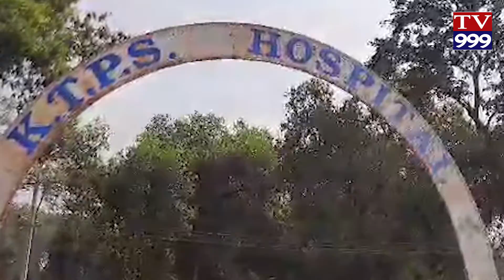కేటీపీఎస్ 7 దశ కర్మాగారంలో ప్రమాదం ఆరుగురికి గాయాలు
భద్రాద్రి కొత్తగూడెం జిల్లా పాల్వంచ కేటీపీఎస్ 7 దశలో వార్షిక మరమ్మత్తుల లో  భాగంగా బాయిలర్ మెయింటెనెన్స్ లో  పనిచేస్తున్న ఆర్టిజన్ కార్మికులకు ప్రమాదవశాత్తు ఆరుగురికి గాయాలయ్యాయి గమనించిన DE  పవన్ కుమార్ ఘటనా స్థలం నుండి అంబులెన్స్ ద్వారా కేటీపీఎస్ హాస్పటల్ కు పంపించడం జరిగింది దీనిని ఉద్దేశించి కేటీపీఎస్ సివిల్ సర్జన్ డాక్టర్ సుహాసిని ఎటువంటి ప్రమాదం లేదని మీడియాకు తెలియజేయడం జరిగింది అదేవిధంగా  రాష్ట్ర నాయకులు టి ఆర్ వి కె ఎస్ ఎస్ టి నాయకులు రమేష్ గారు బీసీ వెల్ఫేర్ అసోసియేషన్ నాయకులు రవీందర్  కార్మికులను అండగా ఉంటామని హామీ ఇచ్చారు

భద్రాద్రి కొత్తగూడెం జిల్లా
సెంటర్ :పాల్వంచ
రిపోర్టర్ :G.Raju tv999